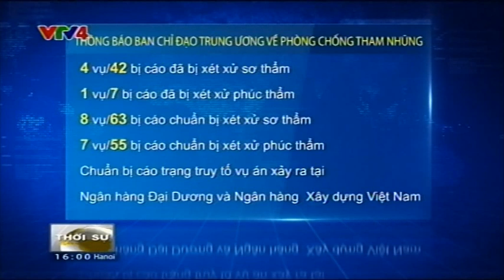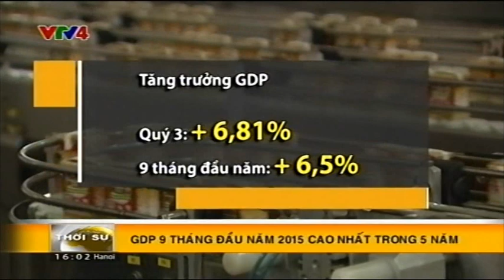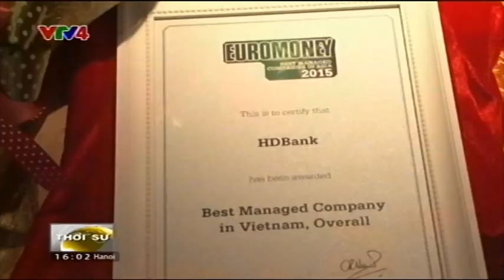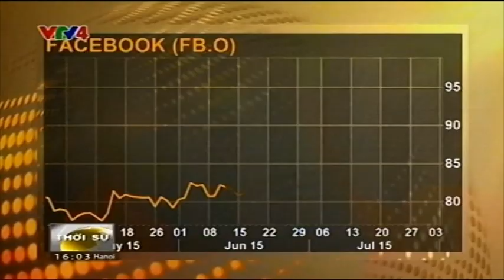Bản tin thời sự Tiếng Việt 16h - 29/09/2015